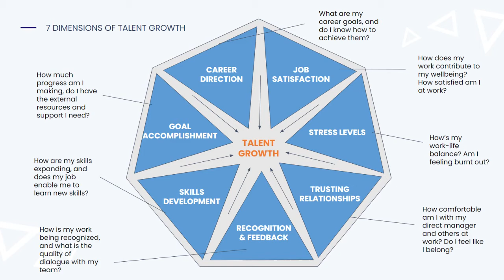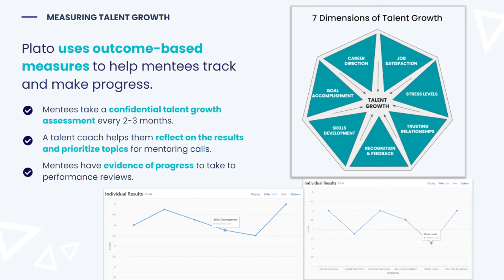Taking Your Self Assessment - Onboarding Series 3/3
Plato is on a mission to help Engineers become great Engineering Leaders thanks to a community of Mentors from top companies such as Google, Facebook, Lyft, Slack, Trello, Netflix, Spotify, Digital Ocean, Segment, Uber...